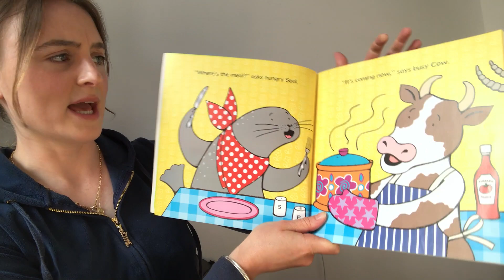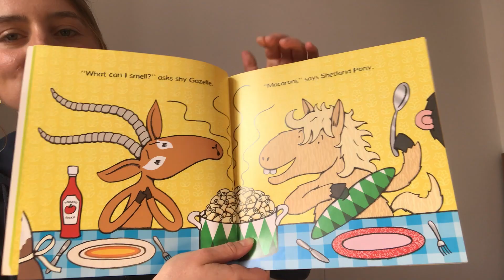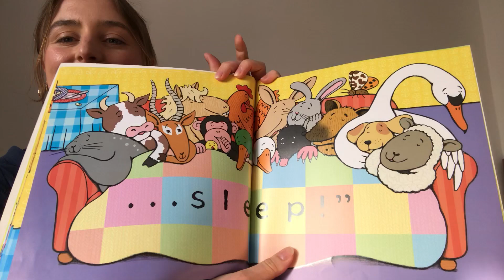Chocolate Mousse for Hungry Goose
Listen to a story read just for you.